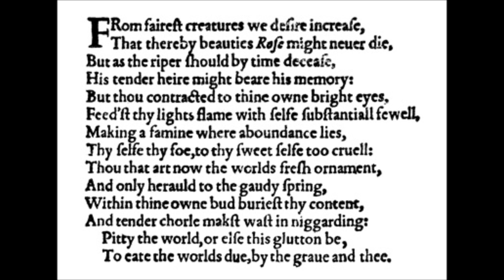Sonnet 1 by William Shakespeare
From fairest creatures we desire increase,
That thereby beauty's rose might never die,
But as the riper should by time decease,
His tender heir might bear his memory:
But thou, contracted to thine own bright eyes,
Feed'st thy light's flame with self-substantial fuel,
Making a famine where abundance lies,
Thyself thy foe, to thy sweet self too cruel.
Thou that art now the world's fresh ornament
And only herald to the gaudy spring,
Within thine own bud buriest thy content
And, tender churl, makest waste in niggarding.
    Pity the world, or else this glutton be,
    To eat the world's due, by the grave and thee.